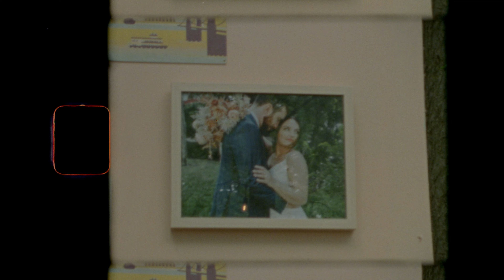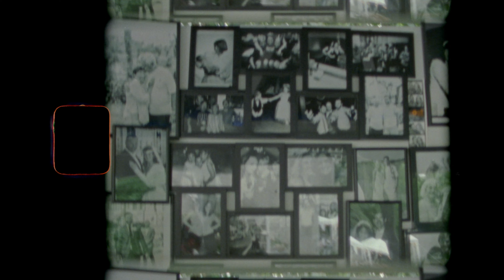Caitlin & Andrew Super 8 Film | Kodak Vision3 50D & 200T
Shot on a Canon 512XL Super 8 camera.

MB01GXZH4PCGGIE